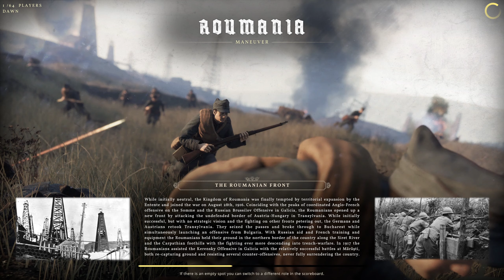Tannenberg Seems to be dead... bot massacre.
Just playing some more Tannenberg.